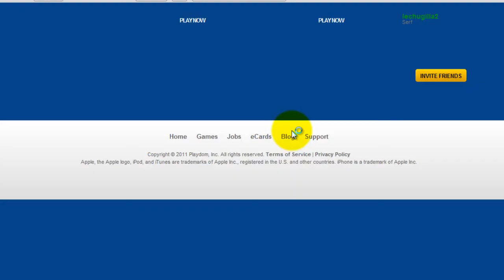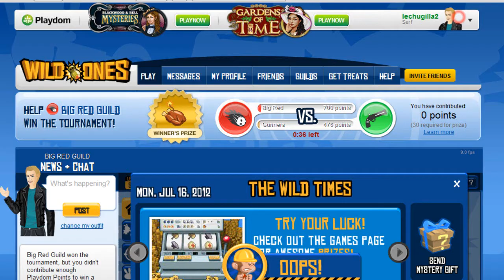hack de pets julio 2012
Arriba el codigo es:  2012   y  Abajo  unlock
REQUISITOS:
Ser cuenta inbaniable
tener 6,000 coins
TSearch
Espero que lesguste porfavor subscribance ami canal comenten y denle me gusta "please"